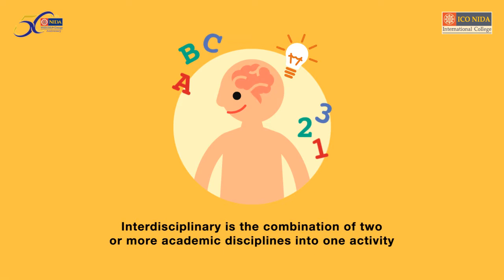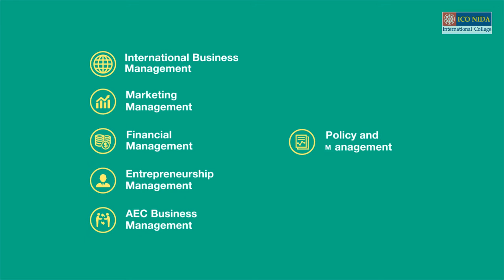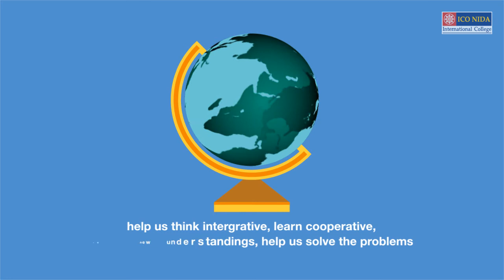[Infographic] NIDA : Interdisciplinary